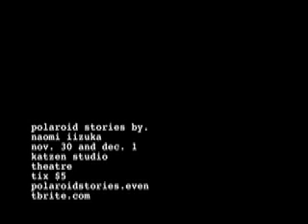polaroid reactions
the reviews are in! listen here for the first audience reactions to polaroid stories by. naomi iizuka

au rude mechanicals presents
polaroid stories by. naomi iizuka
nov. 29, 30 and dec. 1
katzen studio theatre